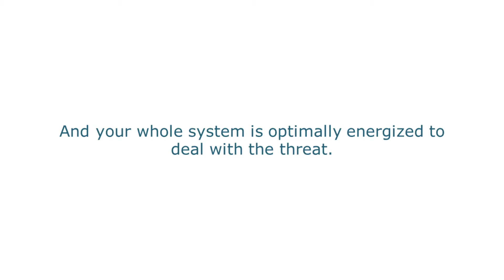How To Be 100% Social Anxiety FREE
Do you have intense fear or anxiety during social situations? 😨

If you do, then watch this video. 🚨

In this episode, we will tell you more about Social Anxiety and share with you what to eliminate in order to become 100% anxiety-free.

Do you feel awkward socially? Struggle to be yourself around others?

And do you fear beingjudged, being seen anxious, and embarrassingyourself?

I’ve been there. It sucks. Big time.

But there is great hope. I’ve been fortunate enough to overcome it (thanks to a powerful, scientificallyproven Emotional Release Technique, and the help of some brilliant therapists)…

… and I’ve helped hundreds of sociallyanxious clients overcome their struggle too.

Here are some video testimonials as proof

Thankfully, here is gentle, powerful, and effective solution to beat your socialanxiety.

It won’t happen overnight, but with certain techniques and strategies you can reduce your social anxiety quickly.

And with persistence, you can become completely anxietyfree.

Without needing to force yourself to awkwardly faceyourfears.

Ready to get started on your journey to social confidence?

Here are your first steps:

I release weekly videos to help you understand and overcomesocialanxiety.

2) GET your free Social Confidence Starter Kit.

You will receive:
- 10 SHORT videos, where I teach you the basics of the tapping technique that I used to overcome my own social anxiety
- My Ebook on "How To Overcome Social Anxiety COMPLETELY", where I share how I overcame my social anxiety and how you can do the same in 4 steps using tapping

3) TUNE IN to my Social Anxiety Solutions Podcast.

You’ll hear me (an ex-social anxiety disorder sufferer) interview the superstars of the WESTERNtherapy and ENERGYpsychology world as they share their most effectivetechniques, empoweringsolutions, and unbelievably inspiring storiesoftransformation.

4) LET’S CONNECT!

All the best on your journey to effortless social ease.

Warm regards,
Seb